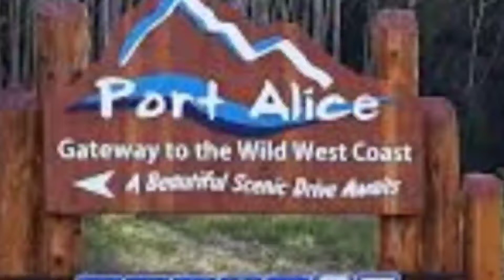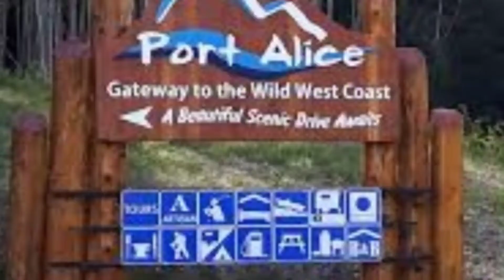Port Alice, British Columbia, Canada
Port Alice

is a village of approximately 739.
located in Neroutsos inlet,Southwest of Port McNeil, on Vancouver Island.
The community is known for its natural environment, Pulp Mill and salt water fishing.

Music Background: "Autumn Dance"